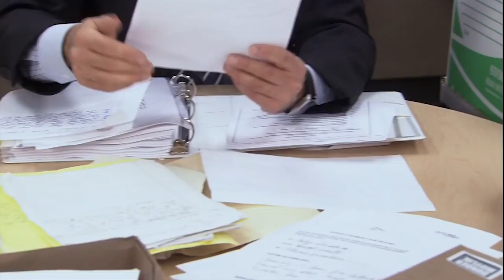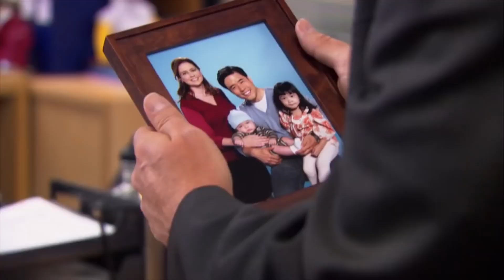Jim's Pranks Against Dwight - The Office US | Comedy Bites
BUTTLICKER. our PRICES have NEVER been LOWER
We put together some of our favourite of Jim's pranks against Dwight. Whether it's the iconic appearance of Asian Jim or the iconic identity theft (it's not a joke, Jim!) moment, it's here. Did we miss your favourite of Jim's pranks?